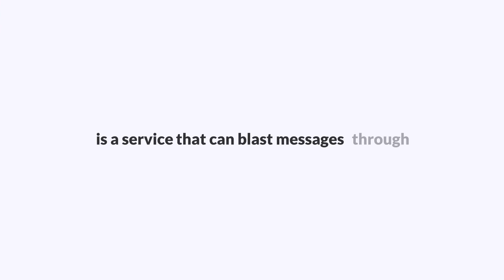OCA - Indonesia for Enterprise Omnichannel Communication Solutions